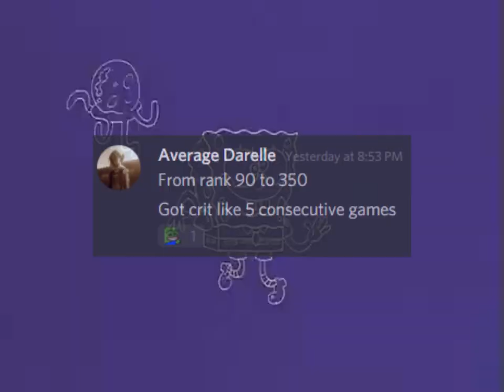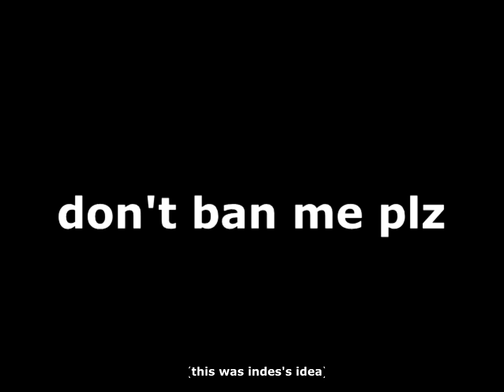Scuffed Infinity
THIS VIDEO IS JUST A JOKE!
don't ban me plz